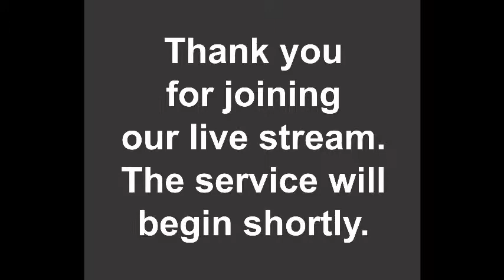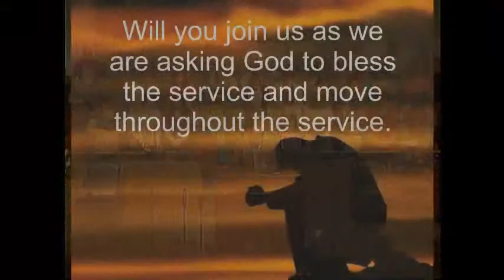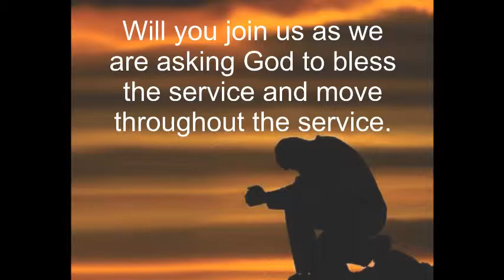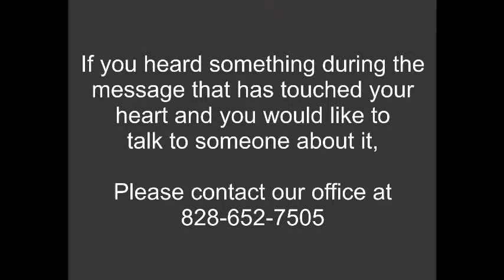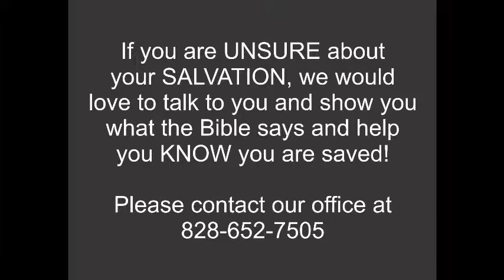Pastor Tony Shirley- Examing Yourself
Recorded on 8/31/2014 Sunday evening service.  Join us on Wednesday at 7pm.